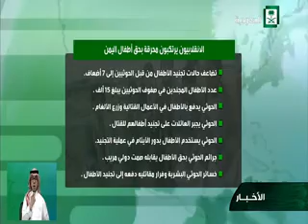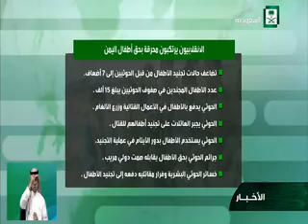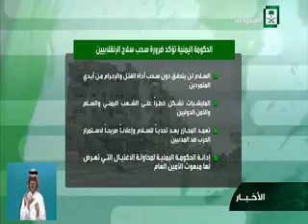saudi 1 2130 pm clipped xvid